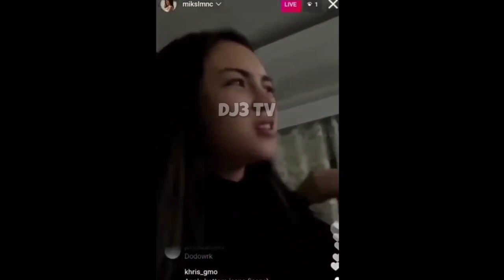MIWO NAKIPAGKULITAN HANGGANG UMAGA!